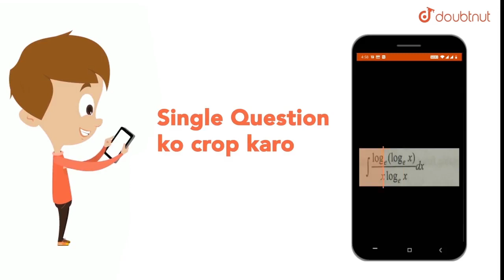A sonometer wire under a tension of `10 kg` weight is in unsion with a tuning fork of frequency ...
Question From – DC Pandey PHYSICS Class 11 Chapter 19 Question – 019 SOUND WAVES CBSE, RBSE, UP, MP, BIHAR BOARD

QUESTION TEXT:-
A sonometer wire under a tension of `10 kg` weight is in unsion with a tuning fork of frequency `320 H_(Z)` . To make the wire vibrate in unsion with a tuning fork of frequency `256 h_(Z)` , the tension should be altered by